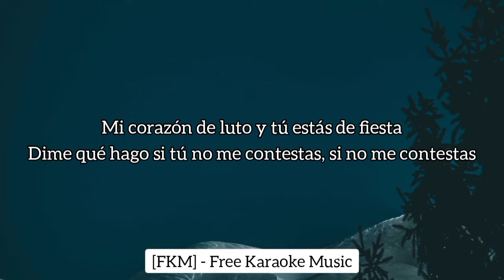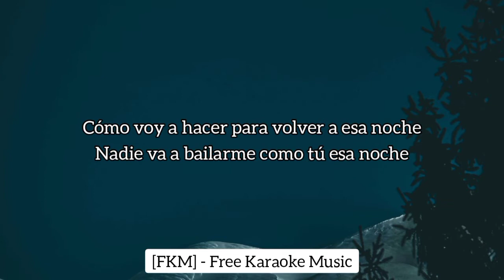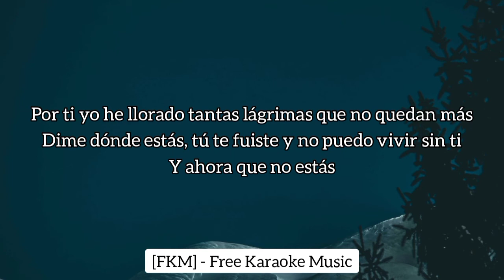Cali Y El Dandee, Luis Fonsi - Yo No Te Olvido (Karaoke/Instrumental) | [FKM] Free Karaoke Music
🎤 [Letra de "Yo No Te Olvido"]

Si yo te llamo, ¿cuál sería la respuesta?
Mi corazón de luto y tú estás de fiesta
Dime qué hago si tú no me contestas, si no me contestas

Ay, ¿cómo voy a hacer con tantos besos que no te puedo dar
Con tanto amor que no puedo disimular
Con una vida en la que no te puedo hablar?

Yo no te soltaré
Yo no te dejaré

Yo no te olvido
Aunque ya seas diferente
Aunque el tiempo haya pasado y te has perdido entre la gente

Y daría todo por verte
Aunque no estás a mi lado
No te saco de mi mente
Vuelve conmigo
Que yo no te olvido

No me olvido de esa vez tan bonita, como siempre
Cuando prometimos para siempre
Que nunca nos separaríamos
Que nos querríamos

Nos besaríamos en la noche
Nadie va a bailarme como tú esa noche
Todas las mariposas en cielo
Nunca olvidarán cuánto te quiero

¿Cómo voy a hacer pa’ volver a esa noche?
Es la única cosa que te pido
Que tú sepas que aunque te hayas ido

Aunque ya seas diferente (Aunque estés tan diferente)

Vuelve conmigo

Por ti he llorado tantas lágrimas
Que no quedan más
Dime dónde estás
Tú te fuiste y no puedo vivir sin ti
Y ahora que no estás

Y yo daría todo por verte